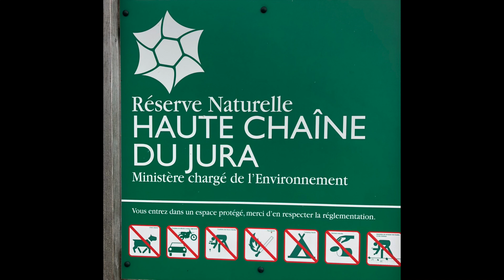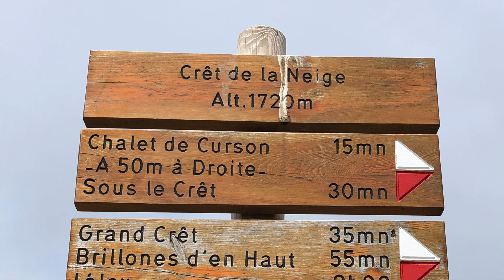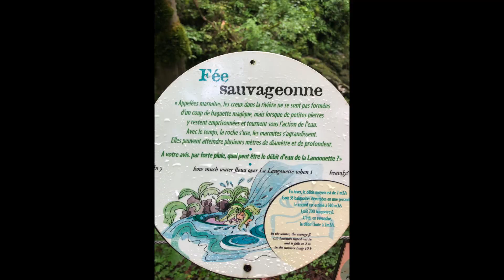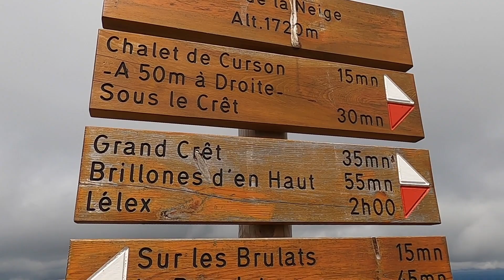LA HAUTE CHAINE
Si vous aimez "les monuments nationaux", en voilà de merveilleux, en faisant un petit effort, et c'est magique, .